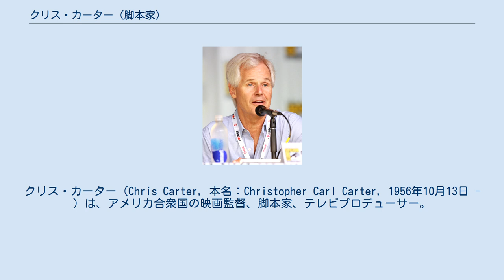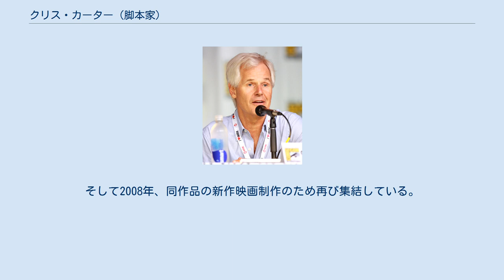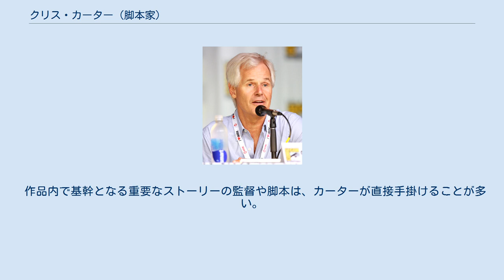クリス・カーター (脚本家)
クリス・カーター（Chris Carter, 本名：Christopher Carl Carter, 1956年10月13日 - ）は、アメリカ合衆国の映画監督、脚本家、テレビプロデューサー。
『X-ファイル』の原案・製作総指揮・ショーランナーとして知られる。
 カリフォルニア州ベルフラワー出身。
1979年、カリフォルニア州立大学ロングビーチ校ジャーナリズム科を卒業。
 大学卒業後、サーフィン雑誌を文筆。
その後数年、フリーライターと雑誌の編集者をしながら世界中を旅する。
 1985年、ジェフリー・カッツェンバーグ（当時ディズニー映画事業部責任者）が、彼が書いた脚本に興味を持ち、同社スタジオ・エンタテインメントと契約を結ぶ。
多数の実写コメディドラマの脚本・制作を担当した。
 2014年、ダンテ・アリギエリの小説『神曲』の地獄篇をモチーフにした全99話のミステリー『The After』で約12年ぶりにドラマ制作に復帰した。
しかし、2015年1月、製作を担当していたAmazonが『The After』の製作中止を発表した。
 1993年、『X-ファイル』を開始するにあたり、制作会社「Ten Thirteen Productions」を設立。
社名は彼の誕生日（10月13日）に由来する。
代表取締役は『X-ファイル』でもプロデューサー、脚本を兼任したフランク・スポトニッツ。
他にもサスペンス・SF系のドラマを制作しているが、いずれも短期で打ち切られている。
 会社は2002年『X-ファイル』終了以降も分裂しながら存続。
そして2008年、同作品の新作映画制作のため再び集結している。
 作品内で基幹となる重要なストーリーの監督や脚本は、カーターが直接手掛けることが多い。
また『X-ファイル』では、幾つかの話で本人もカメオ出演している。